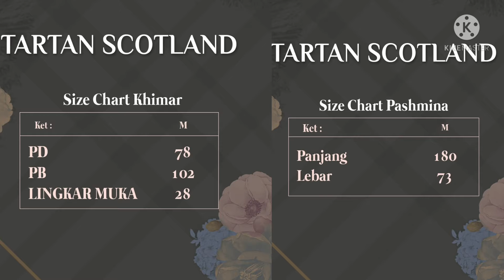TARTAN SCOTLAND signature by A.D.E.N. hijab//wa.+6285132158074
info order hub

TARTAN SCOTLAND

Our best pattern !!
A new start with a look of essentiality perfect and comfort.

Material : Armani silk. Jenis silk yang sangat lembut & ringan sangat nyaman untuk dipakai beraktifitas.

Tersedia dalam 4 pilihan warna
• Size : S - M - L - XL
• Busui and Wudhu Friendly
• Siganture Pattern by @a.d.e.n_siganture
• Packaging : Softbox
• Price list
-Dress : 575K
-Tunic : 450K
-Pashmina : 165K
-Khimar : 200K

• Low Price
Tunic set pashmina ~615K~ Only 565K
Dress set pashmina ~740K~ Only 690K
Dress set khimar ~775~ Only 725K

*Pembelian Set Hemat 50.000*

*terdapat sedikit perbedaan warna karena efek cahaya
*99% warna baju cenderung lebih medekati ke warna tunic. Untuk dress lebih gelap dikarenakan menggunakan cahaya matahari sore.

*Launching kali ini pre order, tanggal 28 Juni -  5 Juli 2021.*